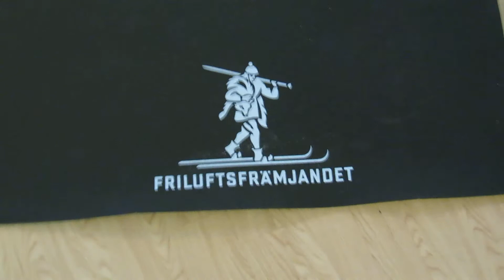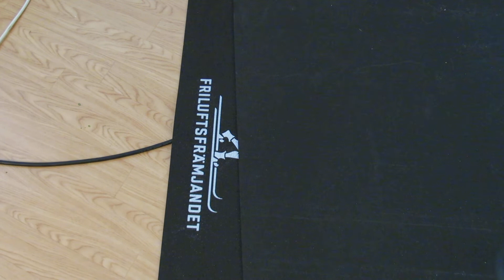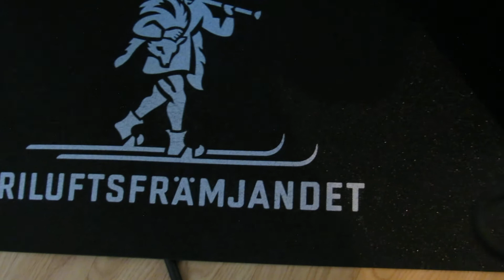EVAZOTE markisolering//tält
EVAZOTE cellplast-underlag  200x100 cm är en universalprodukt som har många olika anv-områden.  I mitt fall kommer det att tjäna som markisolering i tältet under vinterhalvåret, jag kommer klä hela golvet i tältet med detta och lägga min uppblåsbara lättviktsmadrass ovanpå. Evazote underlaget är mycket lätt och flexibelt och är därför lämplig att anv till större ytor "tältgolv etc.  Att ha en bra markisolering vid vintercamping är A-O och enl dom recensioner jag har tagit del av så isolerar ett 4mm evazote bra mot mark-kylan och håller upp bra mot slitage etc som borgar för en lång livslängd.   Evazote hittar ni bla på friluftsfrämjandets webbutik //Matte